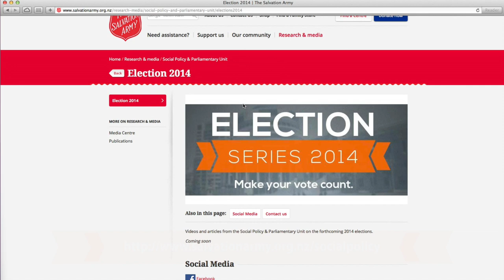Election Series 2014 - Promo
This is an introduction to a six-episode series to help voters ahead of New Zealand’s General Election on 20 September 2014. The series has been prepared by The Salvation Army's Social Policy for Parliamentary Unit.

These videos won’t tell anyone how to vote, but they will raise some key issues that are important to New Zealand: housing, our children, social hazards, crime and punishment, and work and incomes. We hope this series encourages people to be active citizens who take their opportunity to vote seriously. See you at the polls!